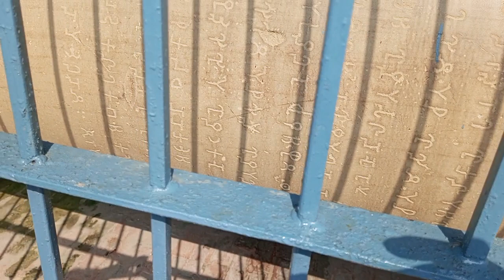ashoka piller rampurwa